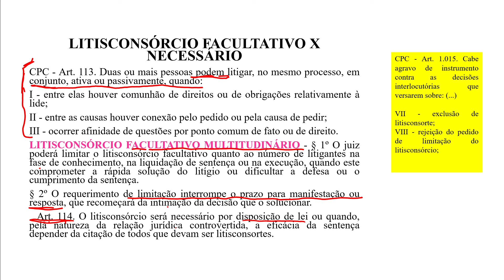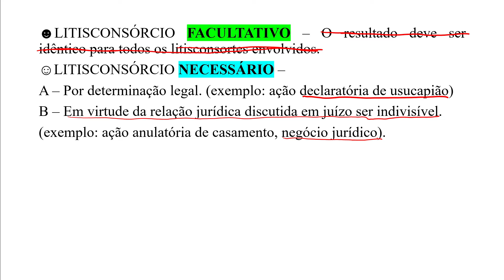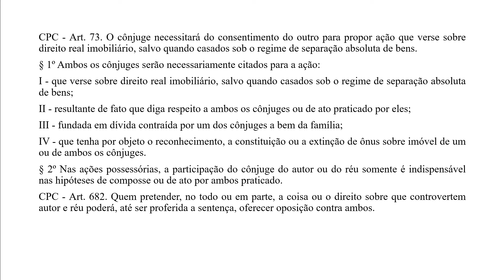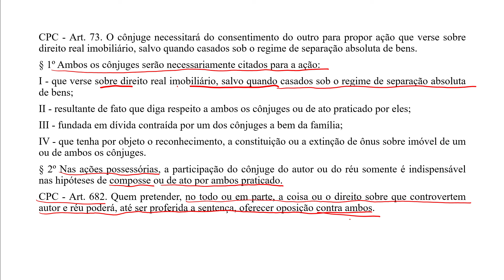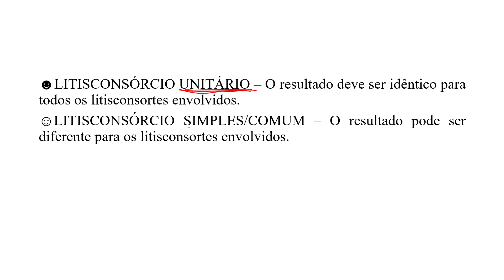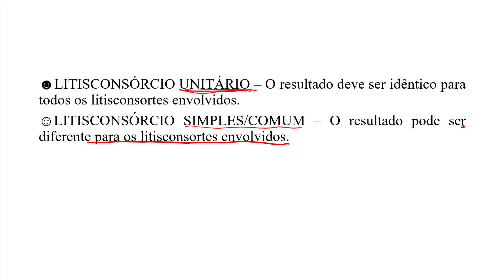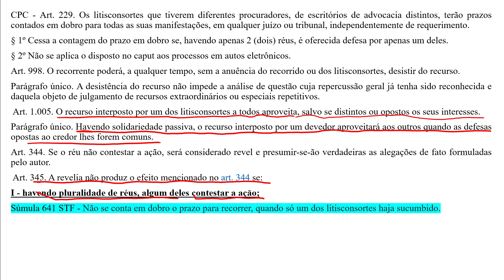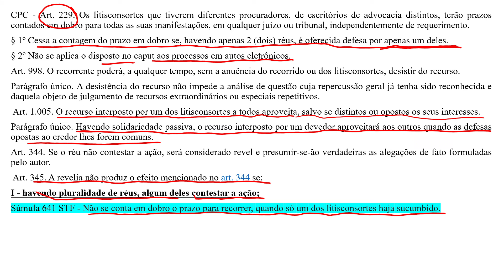LITISCONSÓRCIO - PARTE II | DIREITO PARA DESESPERADO